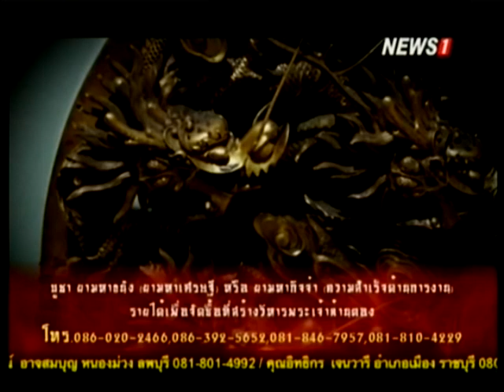ศาสตร์พยากรณ์ ตอน 66 "ฮวงจุ้ยคือทุกอย่างของชีวิต" ช่วงที่2 31/05/2015